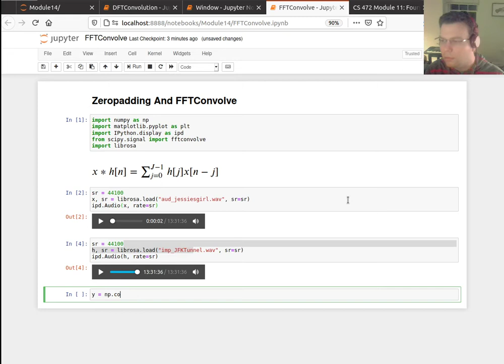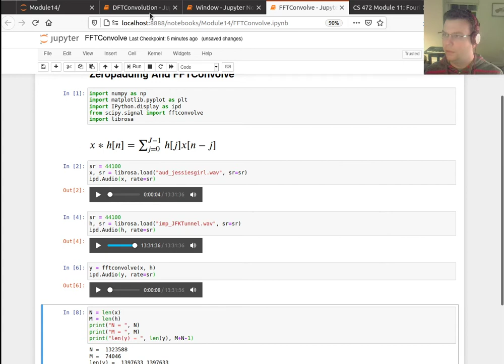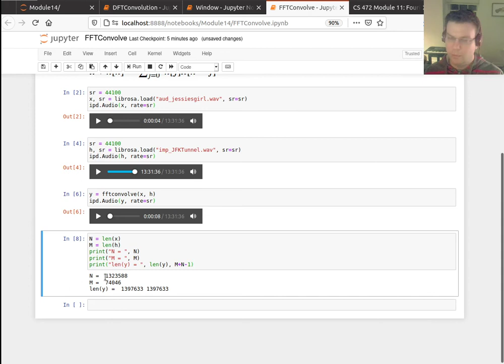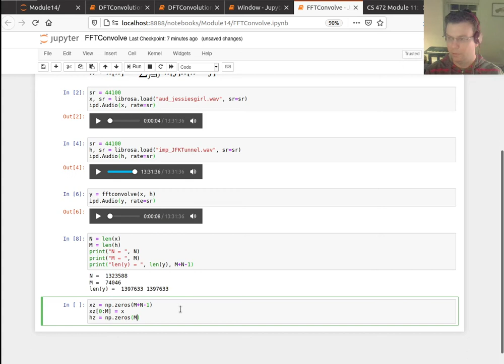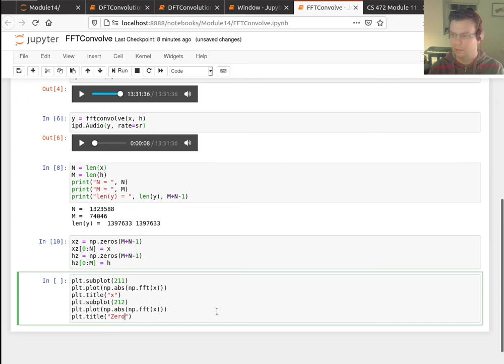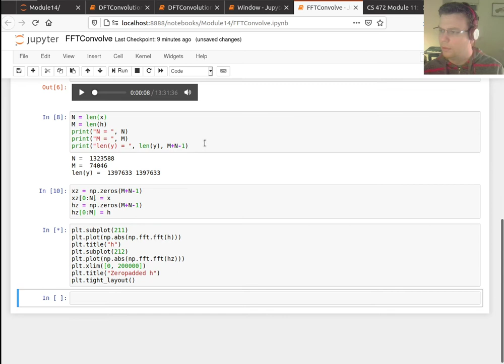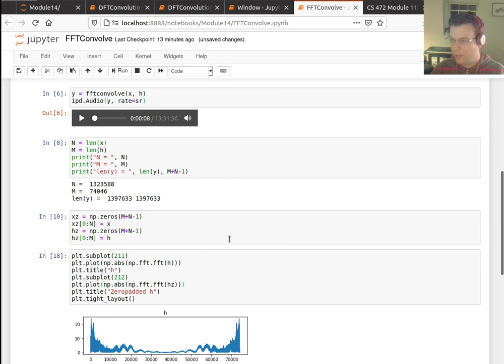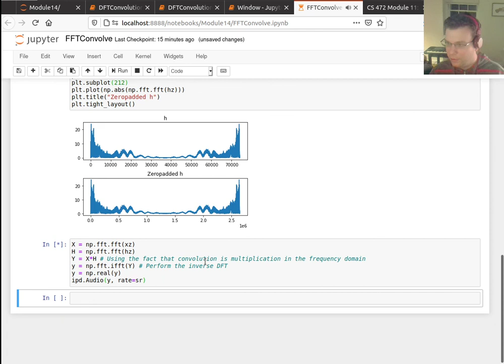Digital Music Module 14: FFT Convolve And Zeropadding